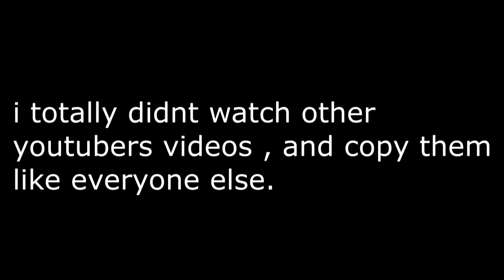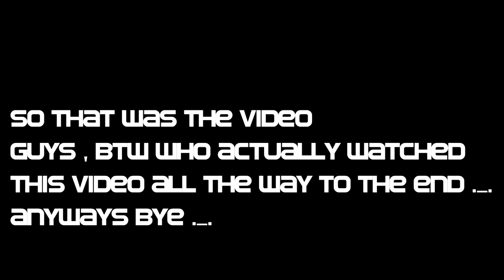Agar.io | New YouTuber Skins! | (How to get them!)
Here are all the skin names if you didnt catch them! P.S : There will be more skins in the future i just dont have with me atm.
Sirius
Kristoffer
Crystal
N0psa
Matjoy
Rayday
Tyt
M4J

Music: DJ Snake - Let Me Love You (BOXINBOX & LIONSIZE Remix) Bass Boosted

Feel free to use my name ( if u ever will xD)